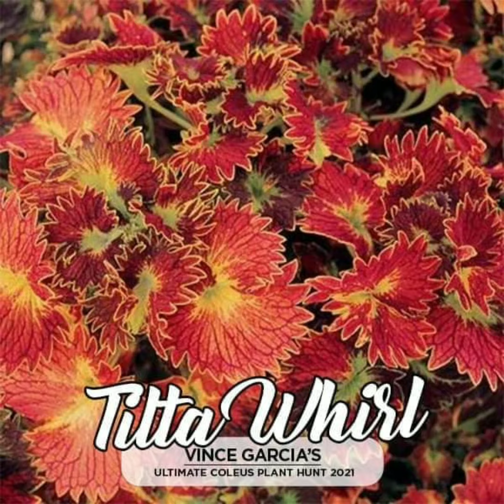different kinds of plant💞